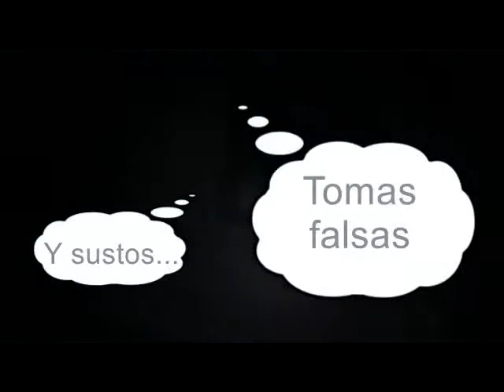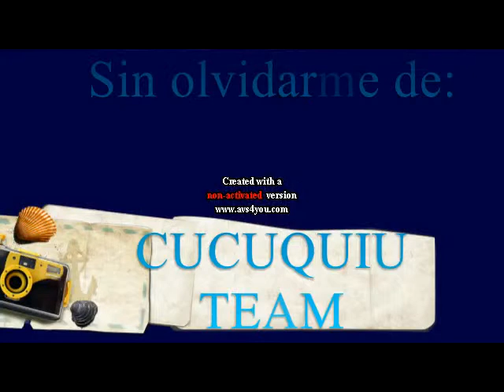VIDEOBOOK Carolina Aldana